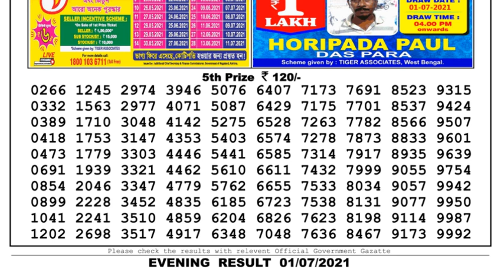Nagaland Lottery Sambad Result | Dear Lottery